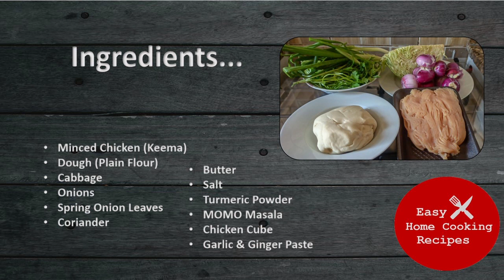Easy Chicken MOMOs | Steamed Chicken MOMOs in Rice Cooker | Dumplings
Through this channel we would like to share our experiences and home cooking recipes to all housewives and food lovers. Lets make the home cooking Easy and Fun in a simple way with what-ever ingredients available at home.